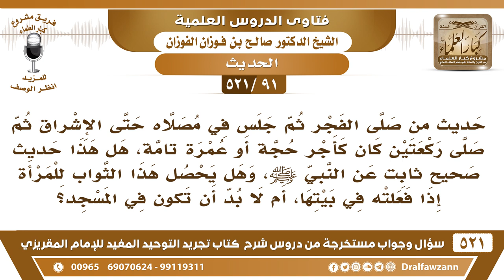[91 -521] ما صحة حديث (من صلى الفجر ثم جلس في مصلاه حتى الإشراق.. الحديث)، وهل يشمل المرأة في البيت؟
-[91 -521] السؤال: حديث من صلى الفجر ثم جلس في مصلاه حتى الإشراق ثم صلى ركعتين كان كأجر حجة أو عمرة تامة، هل هذا حديث صحيح ثابت عن النبي ﷺ، وهل يحصل هذا الثواب للمرأة إذا فعلته في بيتها، أم لا بد أن تكون في المسجد؟
الجواب: الحديث لا يخلو من مقال، ولكنه في فضائل الأعمال ويُحتج في فضائل الأعمال، والمُسلم يرجو ثواب الله يحرص على الثواب والعبادة، وأما المرأة فلا يحصل لها هذا؛ لأنها ليست في المسجد، الكلام على الذي يجلس في المسجد.
للاشتراك في قناة الشيخ صالح الفوزان

للاستفسار والإقتراحات والدعم
رئيس الفريق
لمشروع كبار العلماء